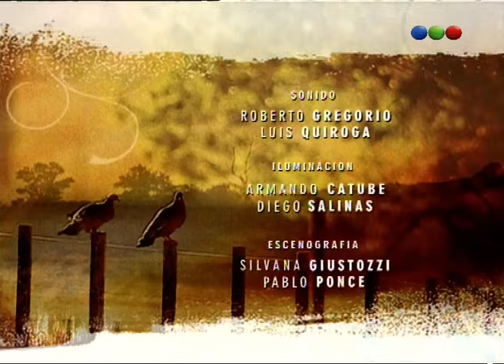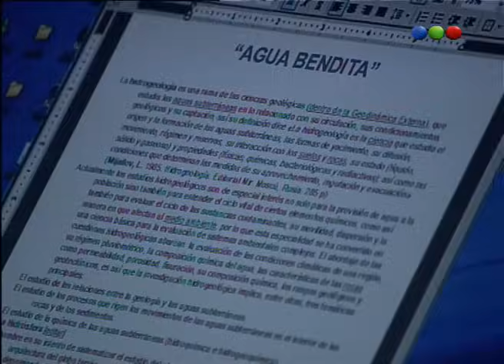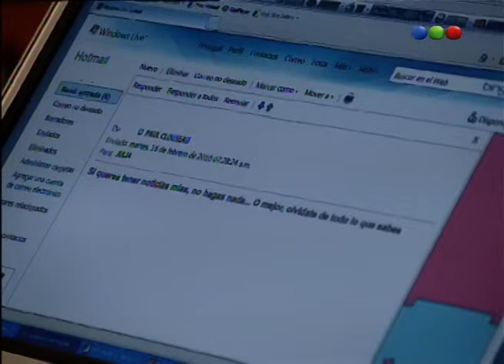Capitulo 197 - Herencia de amor